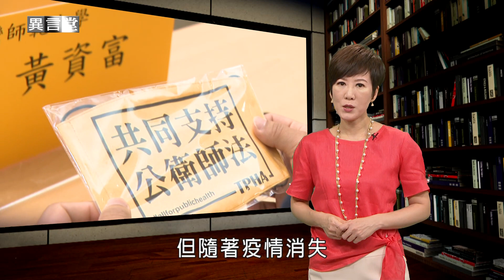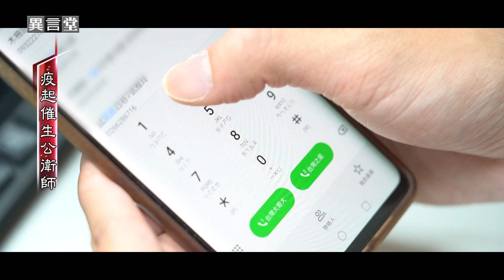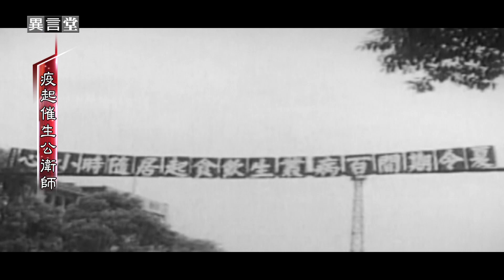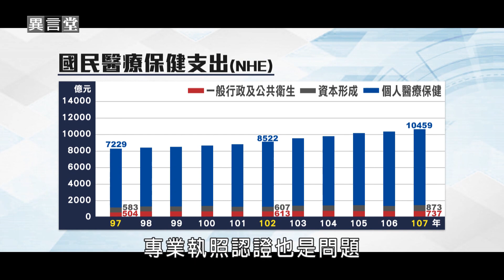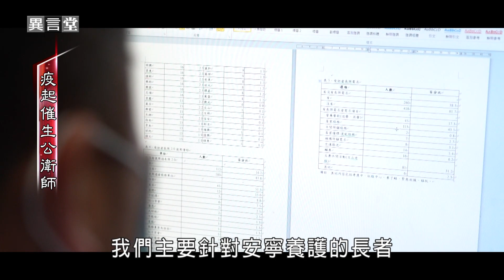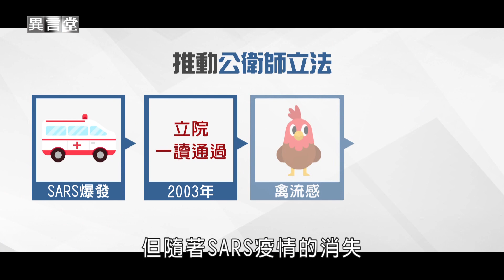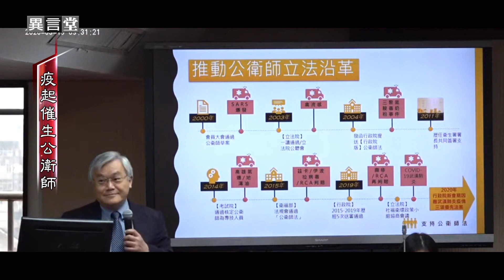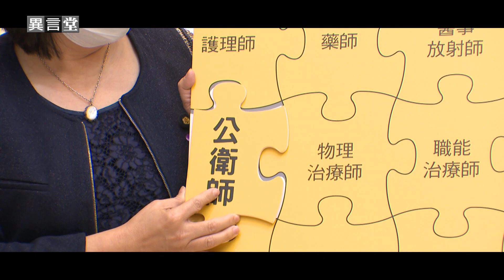【民視異言堂】疫起催生公衛師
台灣這回防疫有成，幕後有許多無名英雄，這當中包括了公衛專業人員。然而，醫界長期以來「重醫療、輕公衛」，人才嚴重流失。最近，各界積極推動「公衛師法草案」，到底有了公衛師有什麼幫助呢？